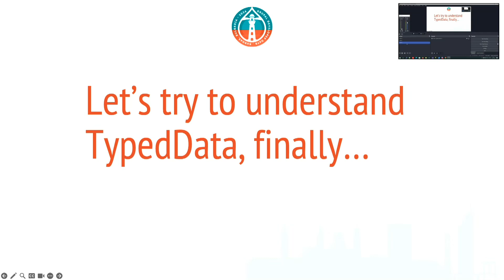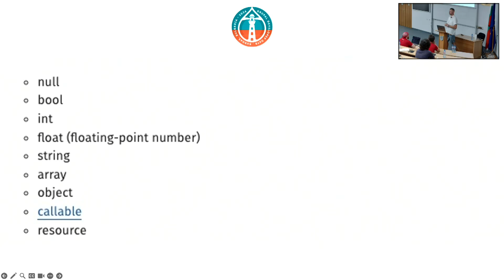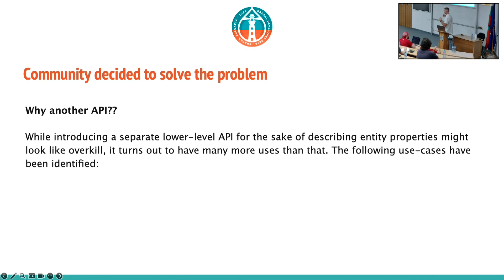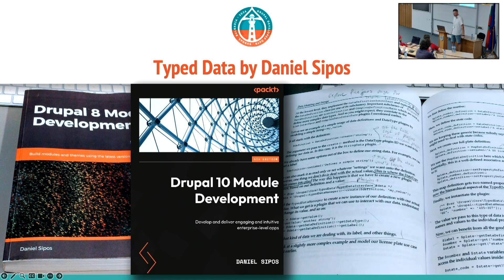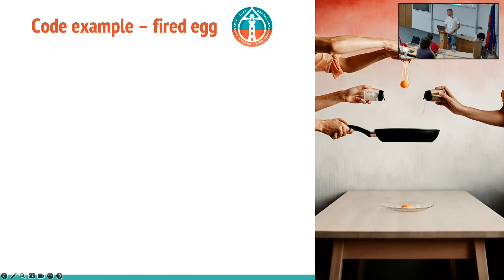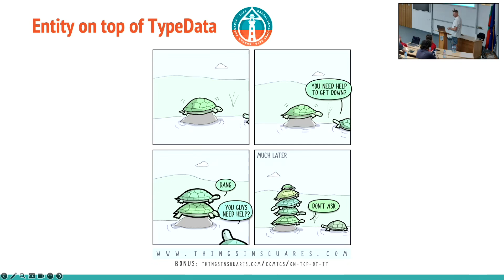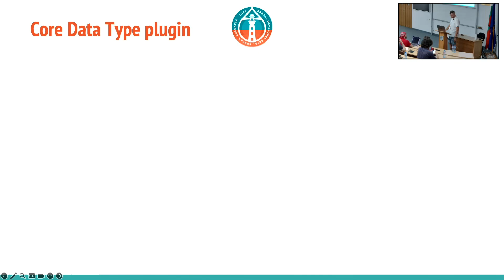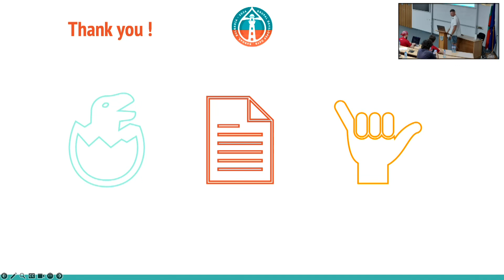Let s try to understand Typed Data finally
Drupal Developer Days Burgas 2024
Day 3. Piotr Pakulsi

Typed Data API still remains quite a mystery for many. We need to get familiar with it in order to really know how entity data is modeled. In this session I'm going to get to the bottom of it, so please fasten your seatbelts and be ready to understand it. Finally...